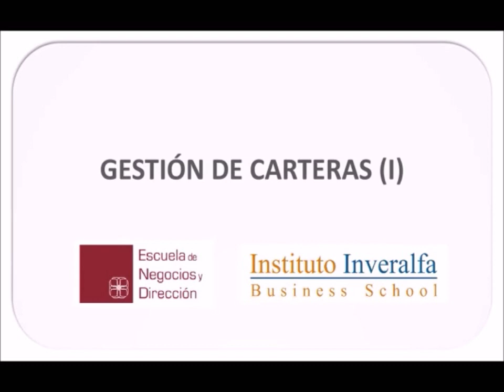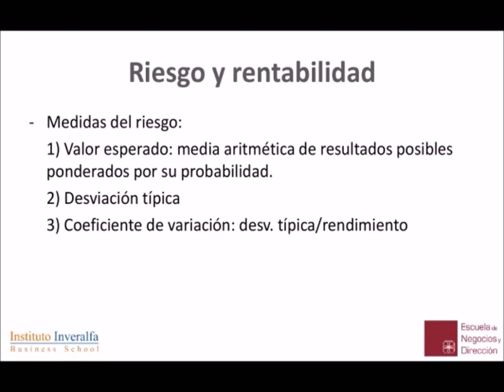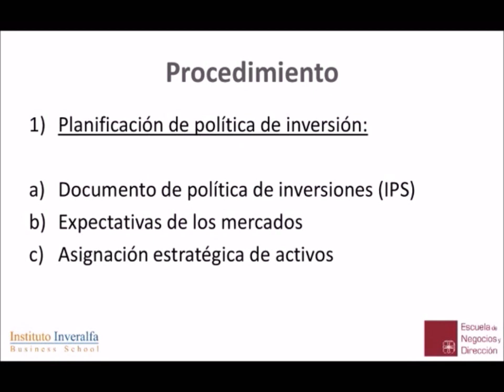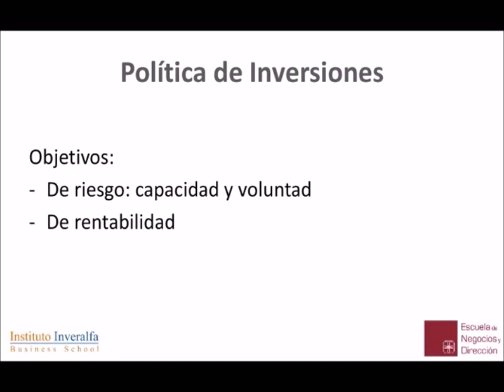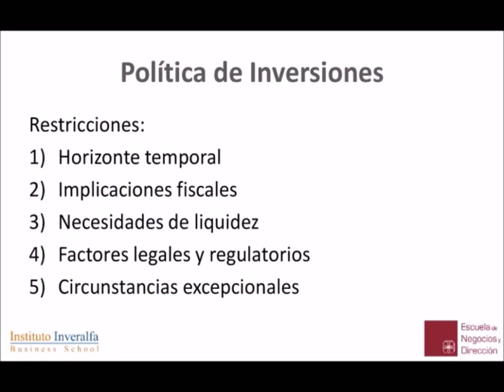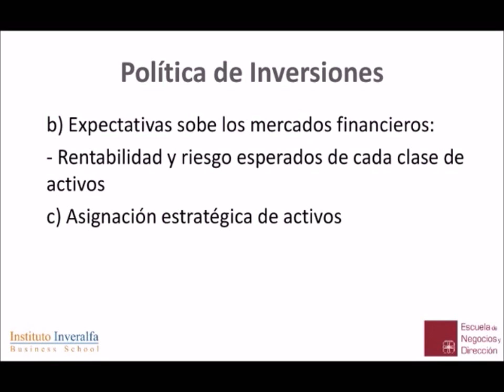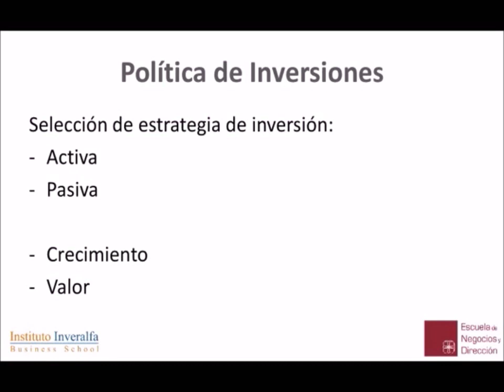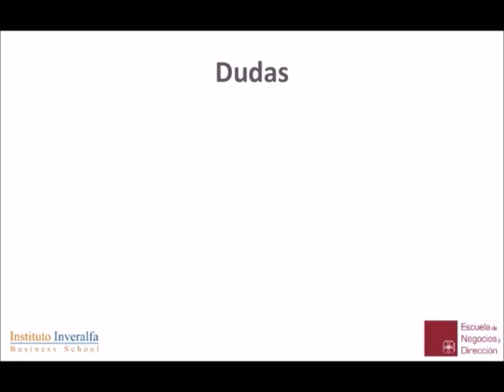Gestión de Carteras I (Videoconferencia) Escuela de Negocios y Dirección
Para visualizar todas las conferencias en el área de bolsa: goo.gl/b9oAD

Videoconferencia impartida dentro del Máster en Bolsa y Mercado de Capitales de la Escuela de negocios y dirección ENyD. Para más información accede al siguiente link: goo.gl/jFtDp